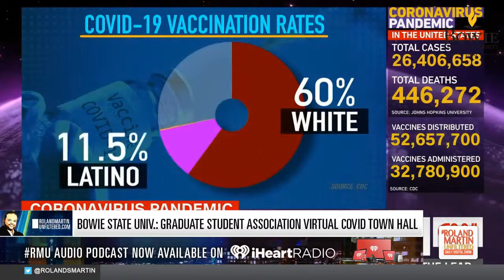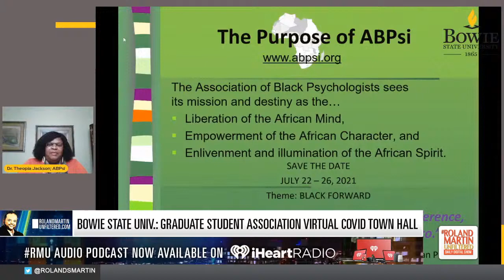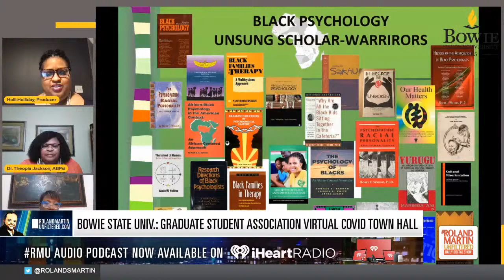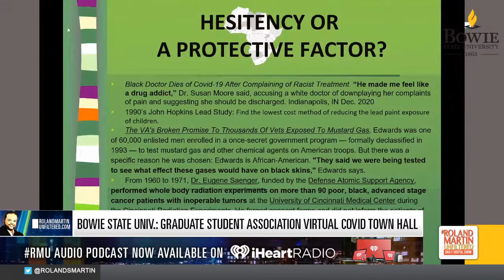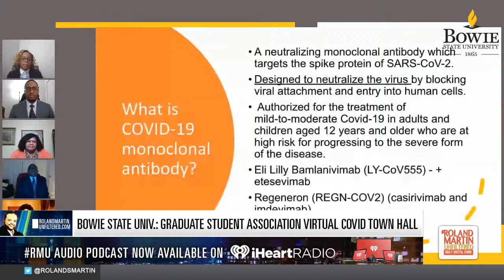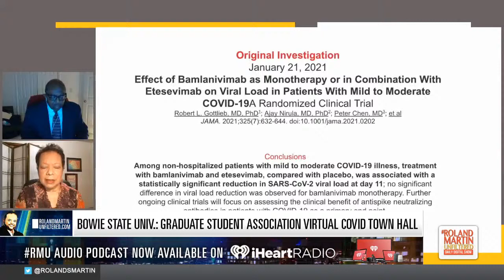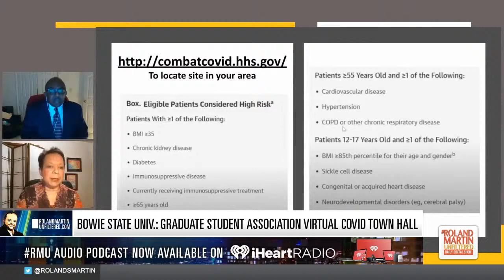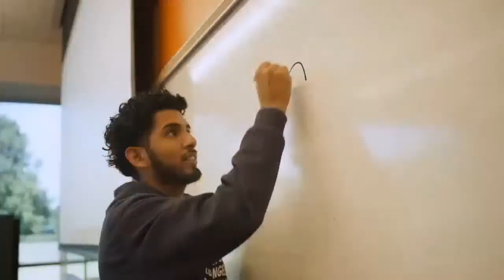Nation's leading Black docs talk COVID vax, treatments and how to protect your family amid pandemic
Join the Graduate Student Association and some of the nation's leading Black clinicians as they discuss COVID-19 vaccines, mental wellness, education, and other topics about the disease's impact on the Black community. Find out what the community needs to know and do to protect their families and stay alive now and post-pandemic.